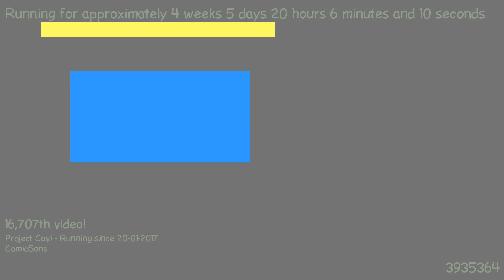1487873429 - Webdriver Cavi - F_1